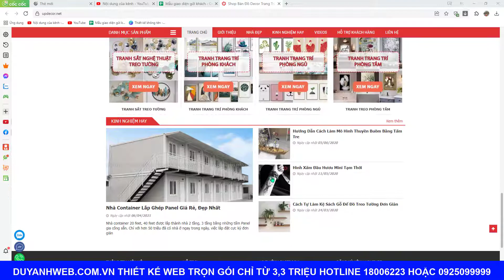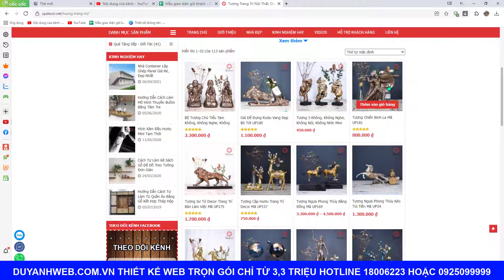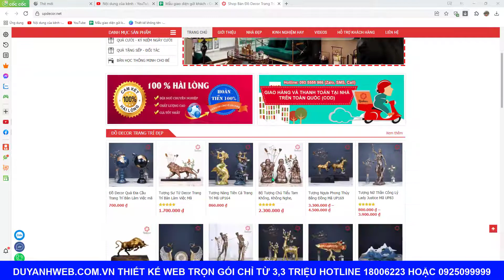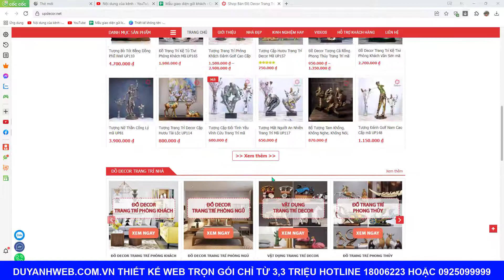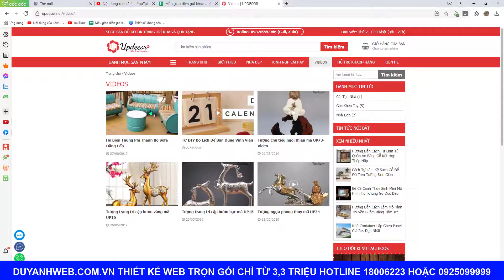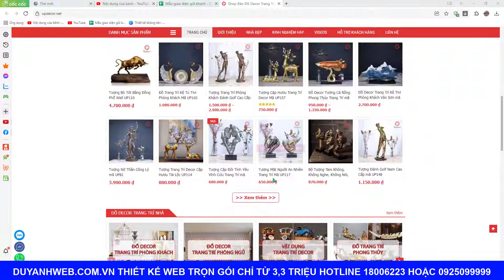Thiết kế website kinh doanh deco trang trí trọn gói giá chỉ 3,3 triệu mã số MN075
1️⃣ Tặng tên miền quốc tế trị giá 300K
2️⃣ Tặng hosting cực khủng 8000 mb trị giá 800K
3️⃣ Tặng phần mềm diệt mã độc bản quyền Imunify trị giá 1600K
4️⃣ Tặng logo đẹp giản dị trị giá 300K
5️⃣ Tặng banner đẹp trị giá 300K
6️⃣ Tặng công nhập liệu 30 sản phẩm hoặc bài viết trị giá 900K
7️⃣ Tặng bảo mật website SSL miễn phí trọn đời giúp website bảo mật hơn.
8️⃣ Tặng công cài đặt 01 chiến dịch quảng cáo Google Ads trị giá 1000K
🏠 Văn Phòng Hà Nội:
🏠 Văn Phòng Đà Nẵng:
 🏠 Văn Phòng HCM:
37/2C/10 đường C18 P. 12 Q. Tân Bình,  Hồ Chí Minh.
☎️ Hotline miễn cước: 18006223 | 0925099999
Mẫu website kinh doanh deco trang trí